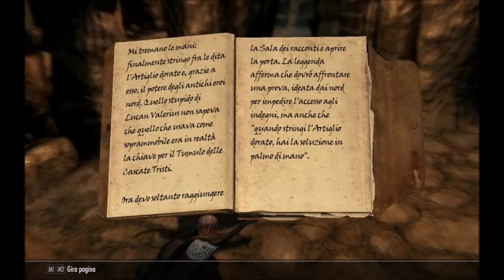Skyrim Special Edition - L'esploratrice - 03 - Il Tumulo delle Cascate Tristi (parte 2)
Edhelwen è in viaggio verso il Tumulo delle Cascate Tristi, dove deve recuperare una pietra del drago su richiesta dello jarl di Whiterun, o meglio, del suo mago di corte, dato che questa potrà essere d'aiuto nelle ricerche sulla provenienza dei drago comparso a Helgen.